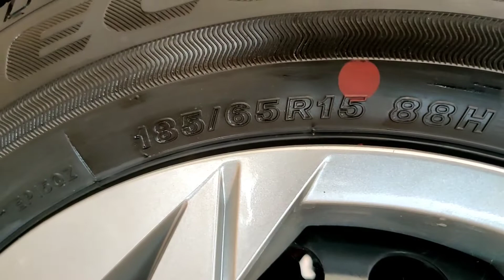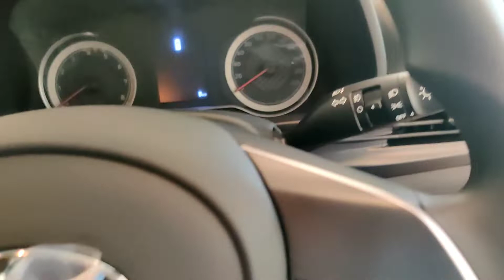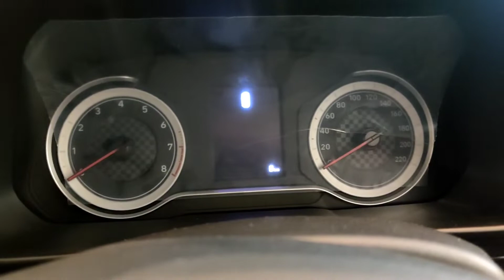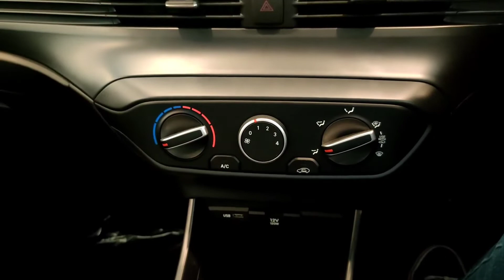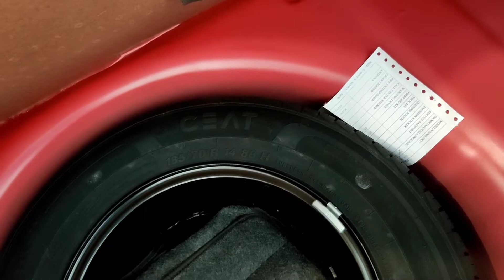Hyundai i20 Magna Base Model 2021 Review | i20 लेनी है तो ये Base Model जरूर देख लेना 🔥🔥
In this video I have shown Hyundai i20 Magna Base Model 2021 Review | i20 लेनी है तो ये Base Model जरूर देख लेना 🔥🔥

Hyundai i20 Magna 2021
Hyundai i20 Top model 021
Hyundai i20 magna Petrol 2021
Hyundai i20 base Model 2021
Hyundai i20 asta 2021
Hyundai i20 sportz 2021
Hyundai i20 magna Interior Exterior Features
Hyundai i20 magna Price 2021